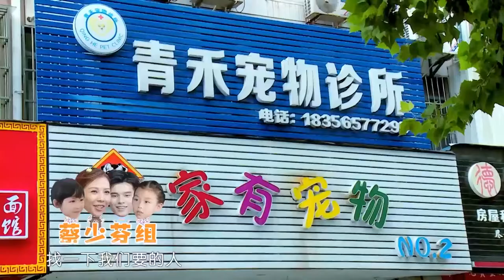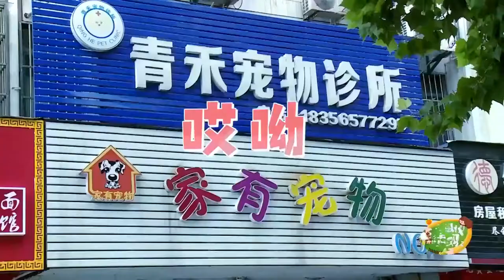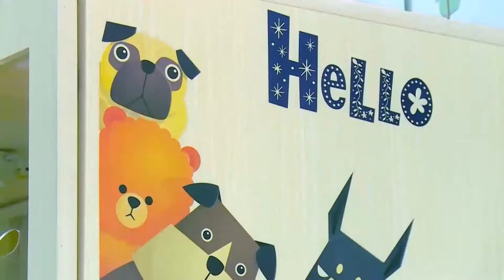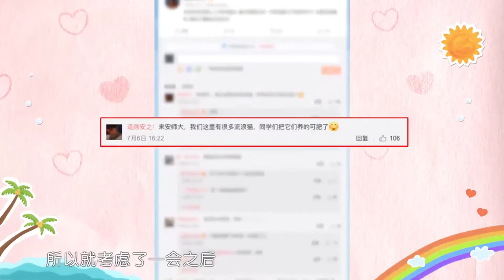[Cut] Ep9.2 Super Mom 2018 - Người mẹ phi thường | Sở Nhi & Tín Nhi chăm thú cưng | 不可思议的妈妈2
[Vietsub Updating] Tập 9 của chương trình cho các bé trải nghiệm hoạt động công ích. Sở Nhi & Tín Nhi cho thấy tính cách vô cùng đáng yêu và tốt bụng.
Chương trình Super Mom 2018 (Unbelievable/Incredible Mother) [不可思议的妈妈2] (tạm dịch: Người mẹ phi thường/Mẹ là siêu nhân) với sự góp mặt của Thái Thiếu Phân và 2 con gái Trương Sở Nhi (Zoe) và Trương Tín Nhi (Chloe), Hồ Khả và bé út Tiểu Ngư Nhi, Hà Khiết và con trai Thất Bảo, Trì Á Lăng và con trai YueLai...